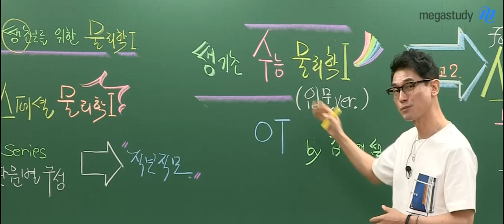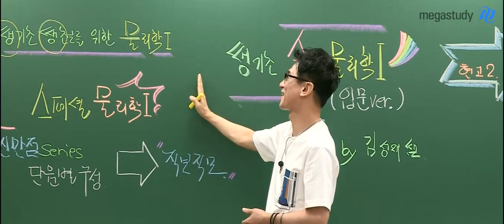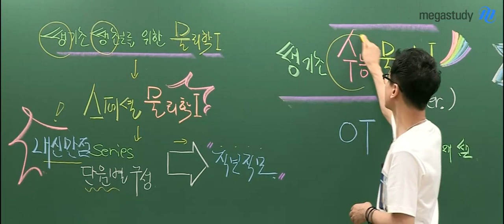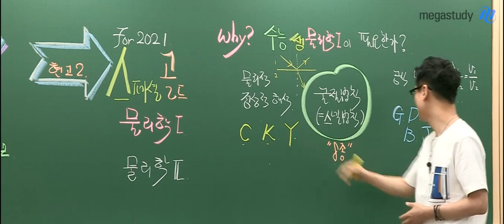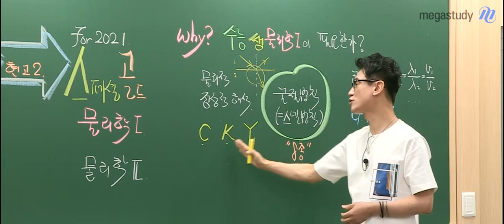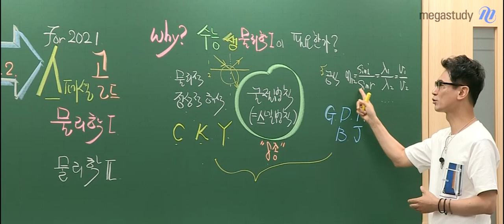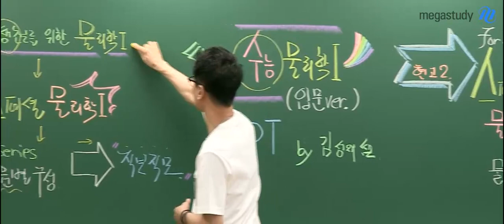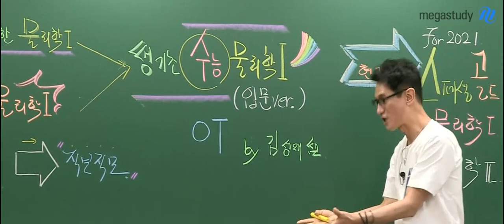[메가스터디] 물리 김성재 쌤 - ☆개정물리학I☆ 쌩기초 수능 물리학 I (입문ver.) OT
교육과정이 개정되면서
물리 교과서가 8종으로 늘어났습니다!

어떤 교과서에는 나오고, 어떤 교과서에는 나오지 않는 개념 때문에
어떻게 공부해야 할 지 혼란스러웠다면,
김성재 선생님의 "쌩기초 수는 물리학"을 들어보세요!

수능은 전 교과서에서 공통으로 다룬 내용으로만 문제를 출제합니다.
내신과는 다른 수능 물리학, 입문하고 싶다면

김성재 선생님의 강의가 궁금하다면?